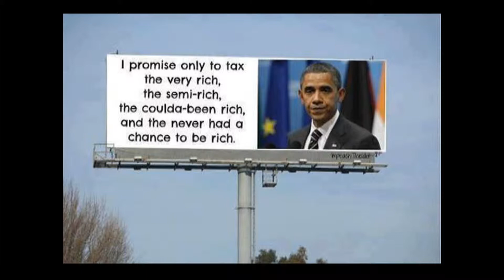Obama Skeletons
Here is a Montage of Pictures & Video clips arranged to the awesome music of Stevie Wonder. Various News, Comic and Politics productions were slapped together to hopefully bring a smile to Friends?